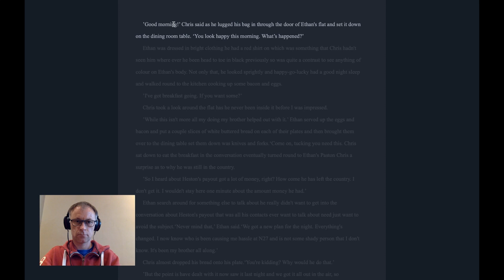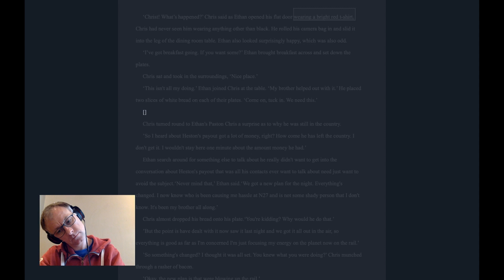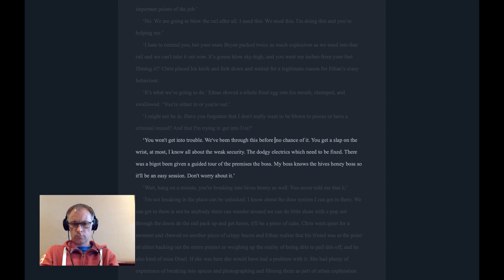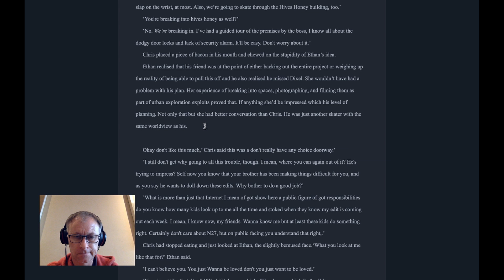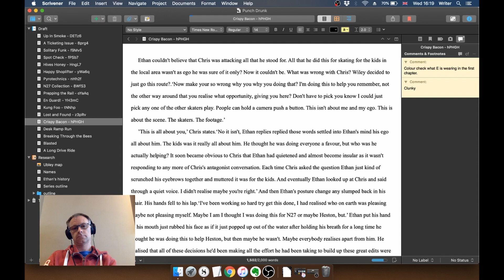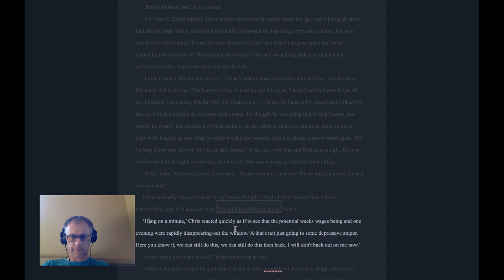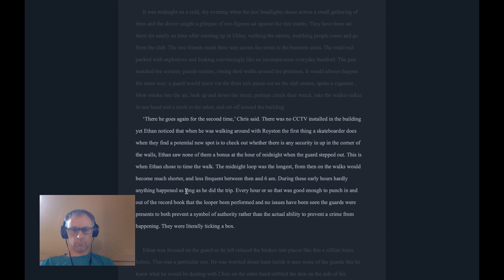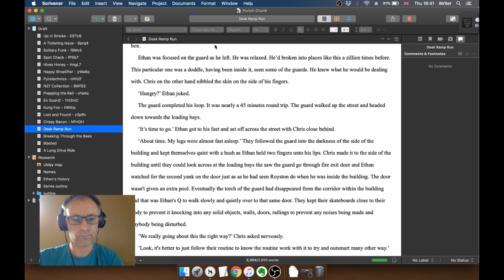044 Writing Fiction Live Stream - Pass 1 hPHGH